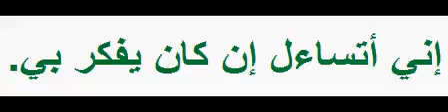A 00780 I wonder if he thinks about me.